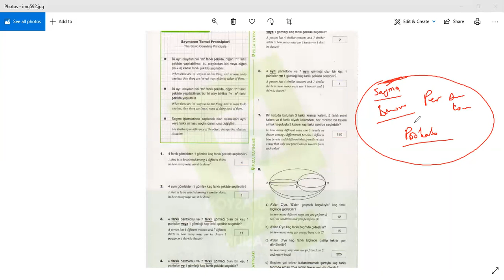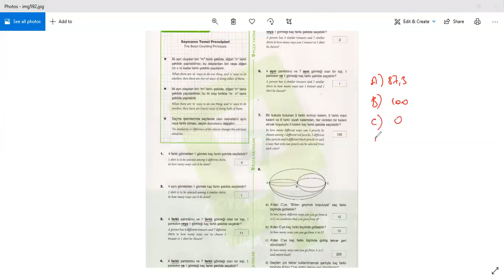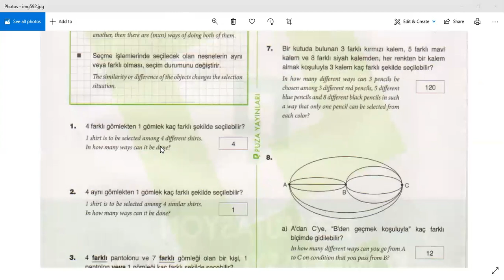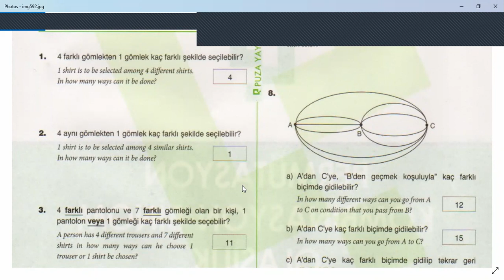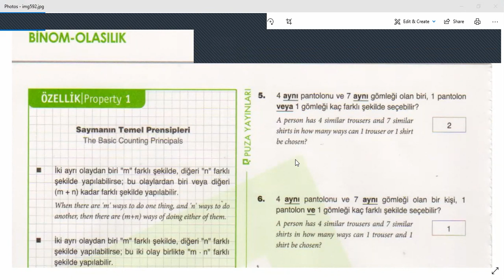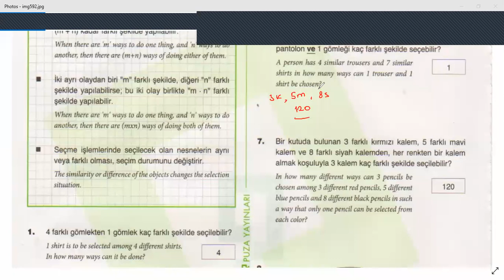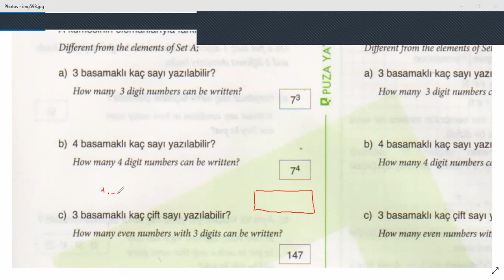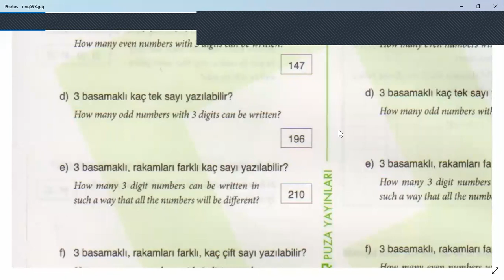YÖS,SAT,ALES,OLİMPİADA - Umud Babaşov - Probability-1 (Ehtimal)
Umud Babaşov - YÖS, SAT, ABİTURİYENT  və OLİMPİADA  dərslərinin peşəkar səviyyədə hazırlaşdırılması.